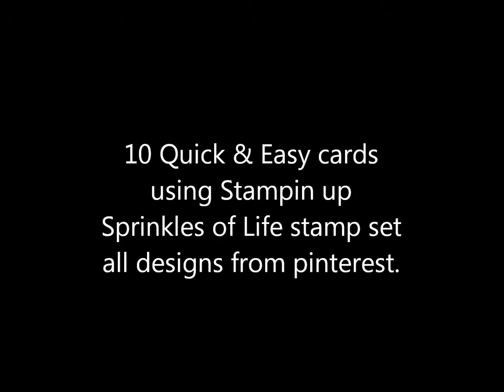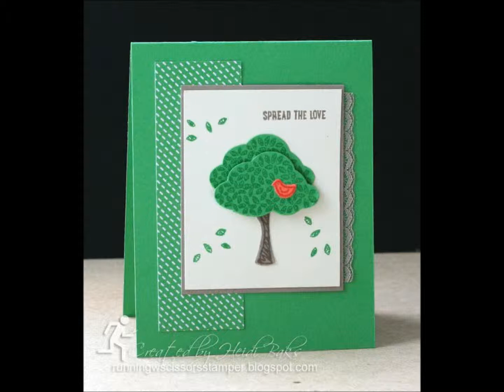10 Quick & Easy Cards #8 using Stampin Up Sprinkles of life stamp set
10 Quick & Easy Cards using Stampin Up sprinkles of life stamp set